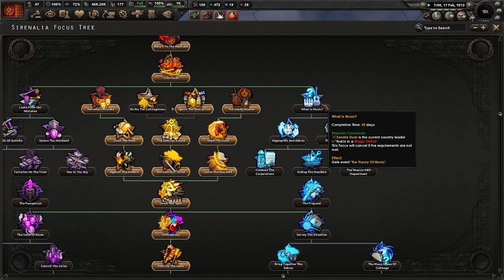Hearts of Iron IV Equestria at war: Hippogriffia (The Siren's Sirenalia) Part 7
As a lover of My little pony, Hearts of Iron 4, and this mod pre update I am so excited to be exploring this secret path of Hippogriffia along with you all. Today we will be beginning a path I have played little of before and little knowledge of. Let us explore this nation together.

As always, peace!